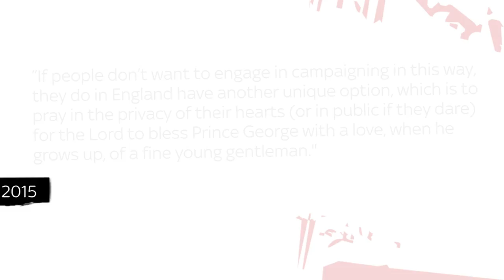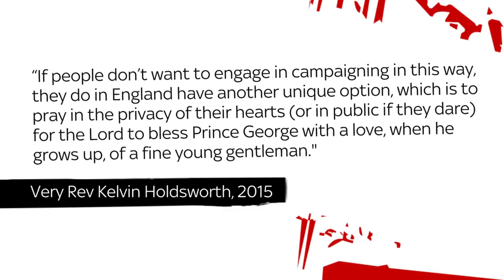June Sarpong: It is evolution, not Revolution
June says unfortunately Rev Kelvin Holdsworth is wrong – if Prince George turned out to be gay it would do little to change people’s minds on homosexuality.

She thinks opinions evolve over time and are not immediately swayed by the Royals.